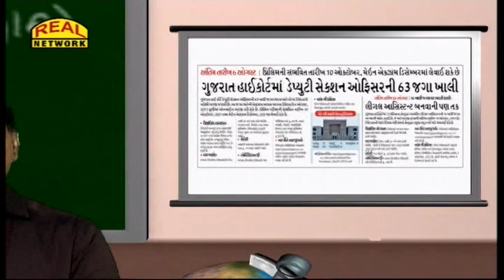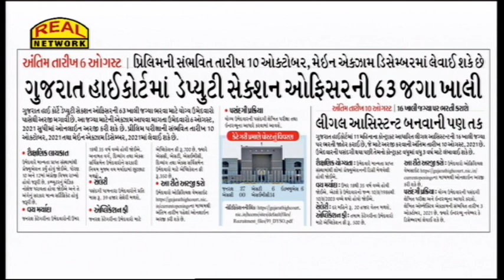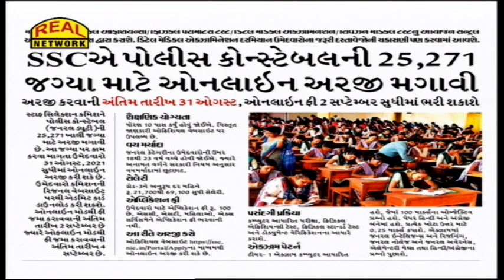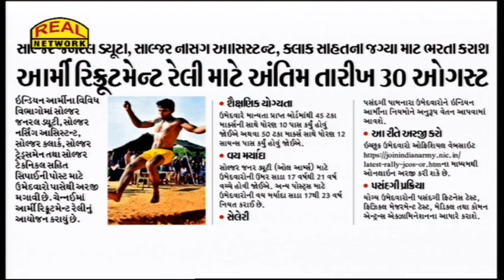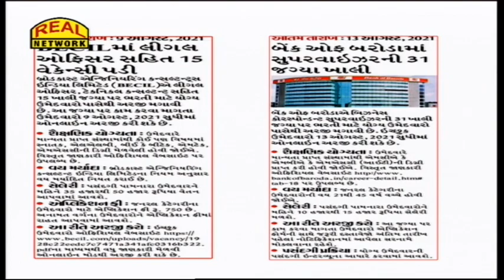Shikshan Vishva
WEB. REALNETWORKSURAT.COM
news,
surat,
surat news,
gujarati samachar,
surat gujarat,